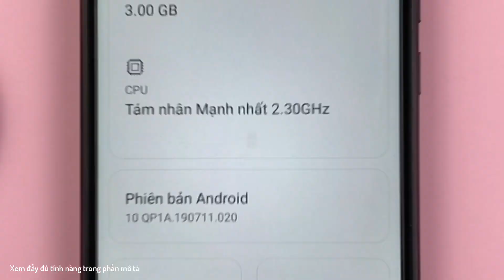Cách khoá bố cục ứng dụng màn hình chính trên Xiaomi Redmi 9C Android 10